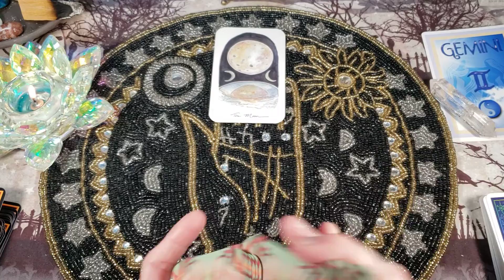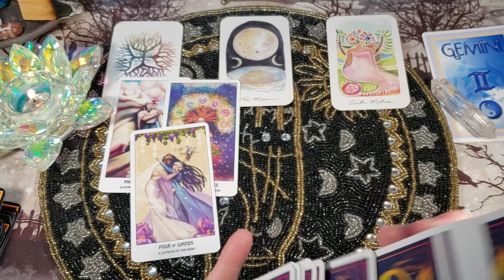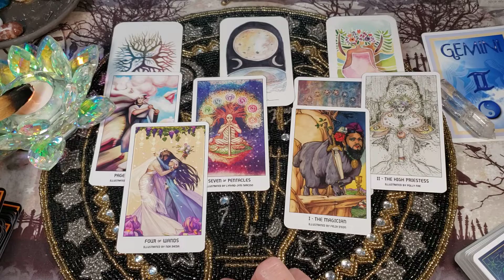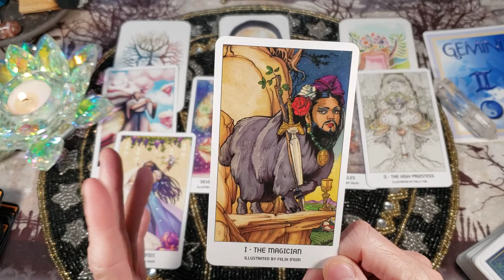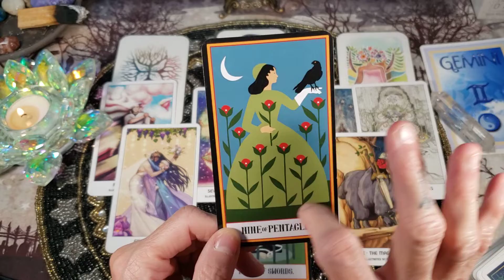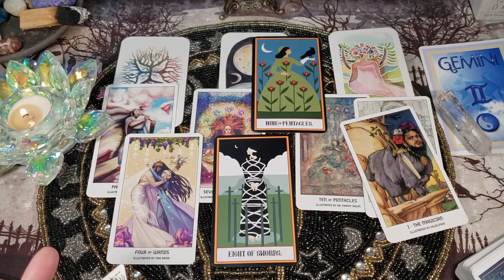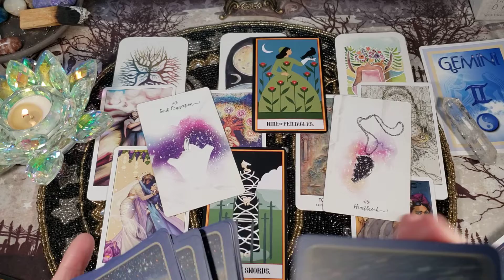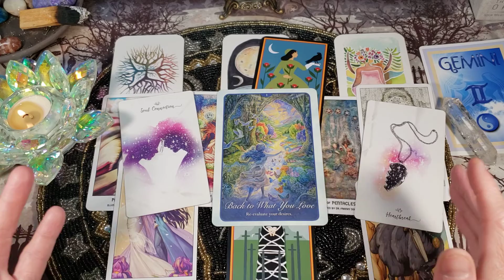♊ Gemini ♊ COMMITTED LOVE 💘 General Tarot & Oracle card Reading [June 2022]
You and your partners roots run deep!  Stability & Security!

Welcome Gemini to Forest for the Trees Tarot and to your June 2022 Committed LOVE Tarot & Oracle card reading. This Tarot reading will not resonate with everyone, so please take what you need to hear for your situation from this tarot reading and leave the rest.

Decks Used:
Pride Tarot (thank you Markuss)
Tarot by Caro
Roots and Wings Oracle